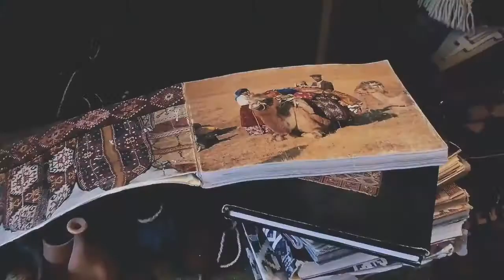Hotel Yehuda - Traveling in Israel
Traveling in Israel with Hotel Yehuda - The Hotel that will give you a new way of perspective on Jerusalem.
The Hotel is located in Jerusalem.

Hotel Yehuda - The best Hotel in Jerusalem